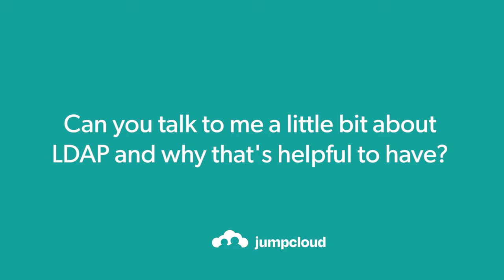Does Little Island use LDAP?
Little Island is a beautiful public park in New York City that also houses performance venues, educational programming, a food and beverage program, and more. LittleIsland is a #501(c)(3) nonprofit that was created to be an urbanoasis — “a place for experiences that ignite imagination, foster spontaneity and play, and support camaraderie and connection.”

Little Island and its managedserviceprovider ( MSP ) Macktez work closely together to maintain and improve processes and functions across the organization. The primary issue Little Island faced was scaling securely while improving processes along the way, meaning they needed an efficient way to onboard and offboard, control access to a variety of resources, and improve employeeproductivity as well as the overall digital userexperience.